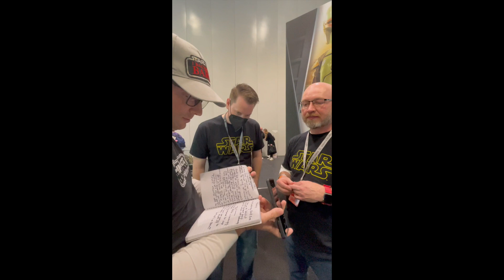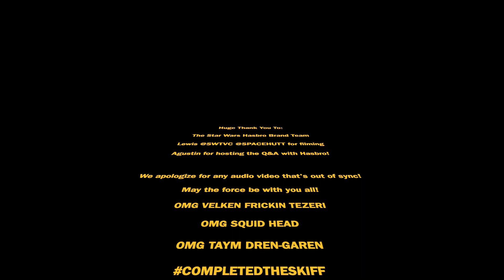Star Wars Celebration Q&A SW TVC FB Group 2023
Agustin Giavedoni interviews the Star Wars Hasbro Brand Team after their exciting Panel at Star Wars Celebration 2023. The team unveiled a new Jabba's Court Denizens 4 Pack, Mando's N-1 Star Fighter, Krssantan, Moff Jerjerrod, Nien Nunb (repack), and teased an upcoming TVC HasLab. We apologize for any audio video that may have gone out of sync.